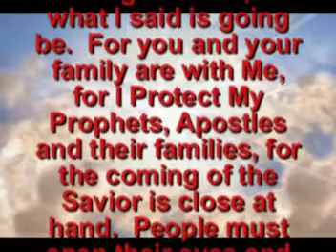Prophecy 42 Time of Famine - Aguilera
There is going to be a time of famine and the Cross of Heaven is coming.